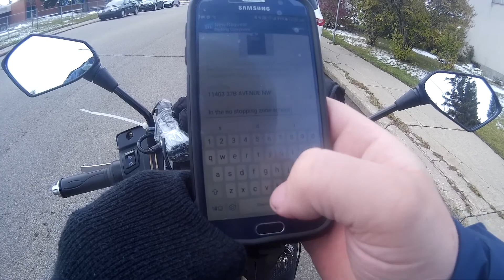MUST WATCH SUPER DUMB DRIVERS & PEOPLE SEASON 5